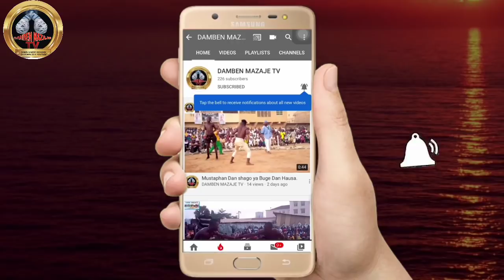Rabe Bahagon Ebola yace wannan kisan ita tafi batamasa Rai a Damben da yakeyi